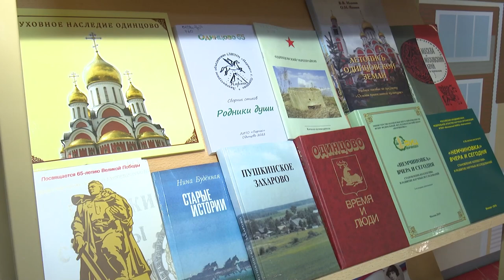Дмитрий Голубков посетил центр «Максимум»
Депутат Московской областной Думы Дмитрий Голубков встретился с коллективом библиотеки  «МаксимуМ» в поселке Новоивановское. Учреждение стало многофункциональным и современным центром для жителей, в котором реализуются различные творческие проекты.